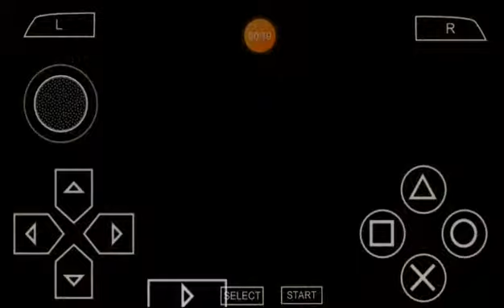wangan midnight portable RX-7 TYPE RZ yellow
Video dari Akmal